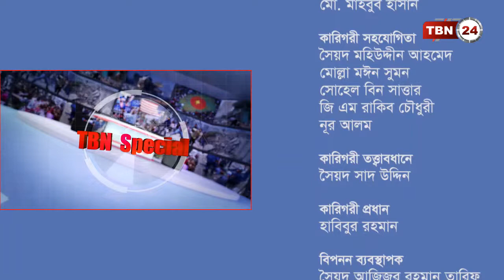TBN24 Special Talk Show Asraful Islam Bulbul with Dewan Habibur Rahman